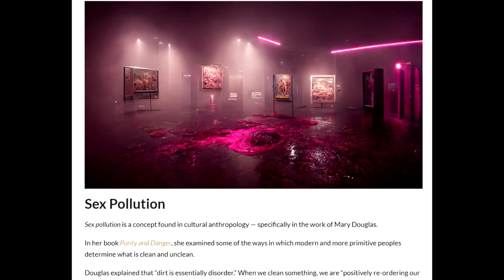Caffeine Stream 6: Art and AI Art (with Jack Donovan)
Today I sit down with author Jack Donovan to talk about art and the relationship between man and art, especially with the advent of AI-generated images. Among the subjects we go over:

The importance of creativity and art for man
- What *is* art?
- The importance of purity and intention in art
- The dangers and oppportunities for art in artificial intelligence

You can find Jack's work on Instagram @starttheworld, or his website at jack-donovan.com. His writing appears in CHEST magazine, including the mentioned essay on sex-pollution, "Beyond the Man Cave."

Leave a rating and review, it really helps others to find the podcast.

On